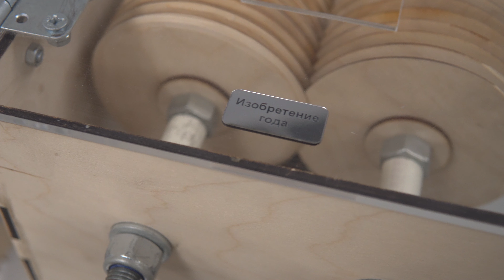Факультет «Технология машиностроения» ДГТУ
В сезон, когда мы приветствуем абитуриентов не только в залах приемной комиссии, а еще и в медиапространстве, мы решили снова поделиться роликами о факультетах Донского государственного технического университета.

Начнем с неизданного: знакомьтесь, факультет «Технология машиностроения»👇

Корреспондент Полина Кургузова
Оператор Антон Матвейкин
Монтаж Полина Кургузова